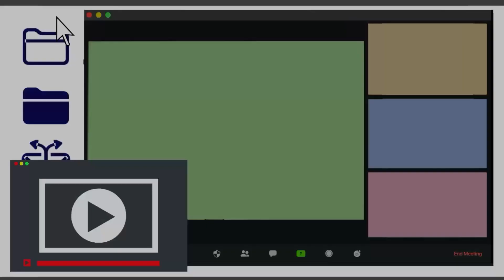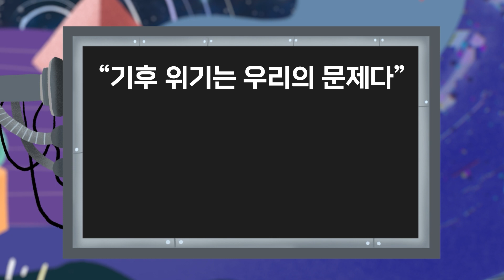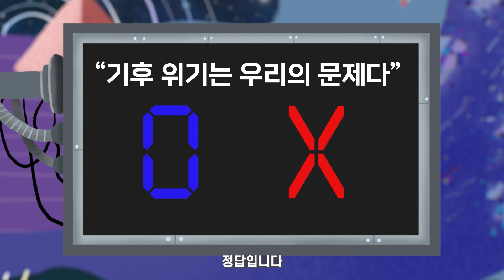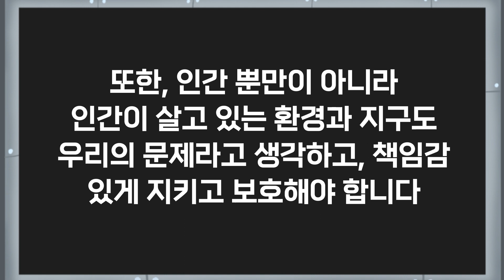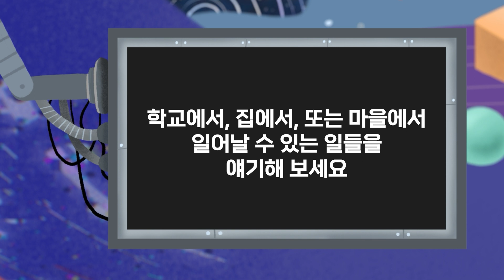[기후 어벤져스: 지구의 1도를 수호하라] 1편: 기후 위기가 우리의 문제라고?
안녕하세요. 국가인권위원회 입니다.  '기후위기와 인권' 수업용 애니메이션 영상입니다.

미스테리 영상에 빠져들게 된 윤슬, 우림, 모래, 해일. 이들은 영상에서 빠져나오기 위해 기후 위기가 어떤 영향을 미치는지, 누가 책임져야 하는 문제인지, 어떻게 해결할 수 있는지와 관련된 미션을 해결해야만 합니다.
1편에서는 기후 위기는 인간으로서 마땅히 누려야 할 기본적 권리를 침해하는 인권의 문제이자, 우리 모두에게 영향을 주는 우리의 문제임을 알게 됩니다.

※ 국가인권위원회 인권교육센터 홈페이지 자료실에서 본 영상에 대한 소개 및 후속 활동 아이디어를 담은 보조자료를 확인할 수 있습니다.